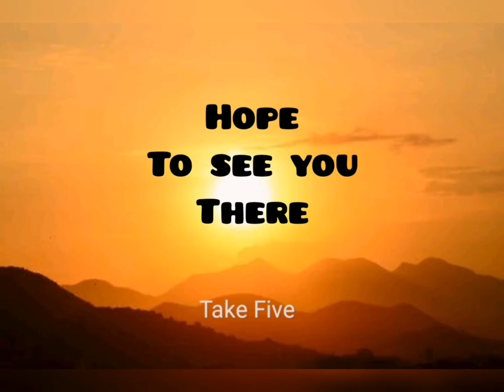Are the cards stacked fairly?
Take Five minutes for reflection on internationalwomensday